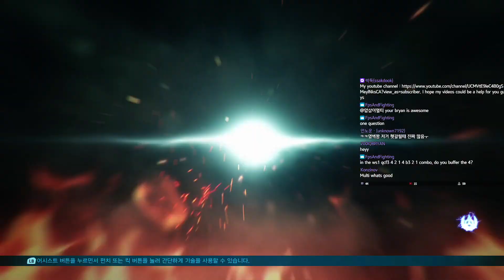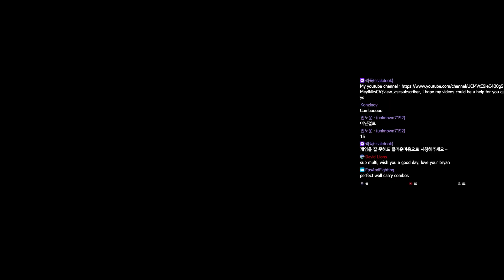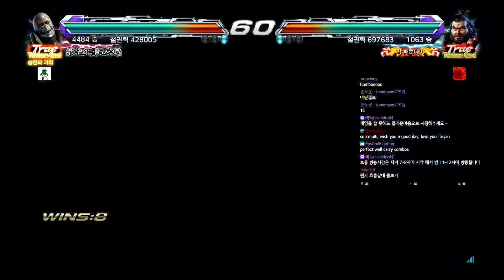Multi vs Strawberryjamsea [Tekken 7 Season 4 Bryan Rank Match]